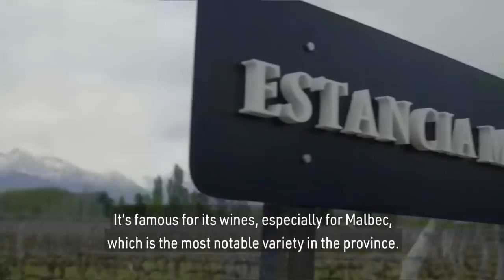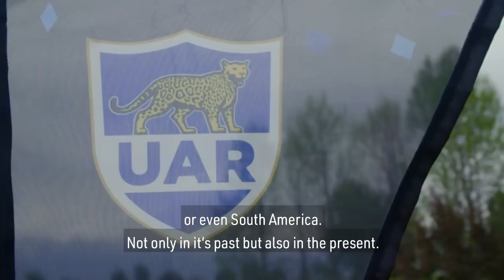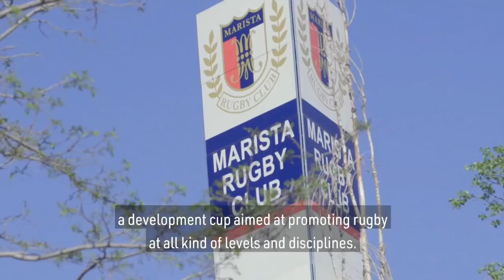Mendoza: Argentina's secret rugby heartland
Key members of the rugby community in Mendoza, Argentina explain the important role rugby plays in the famous wine region, outlining the processes helping to develop the next crop of Pumas.